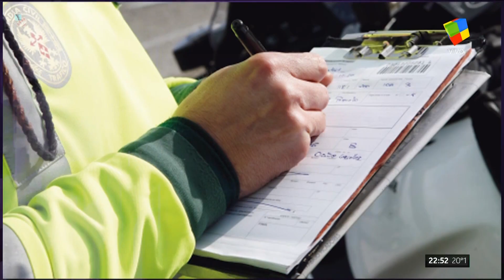"Intratables" con Santiago del Moro (Parte 2 HD) - 22/03/18